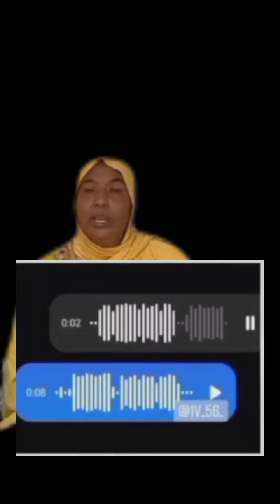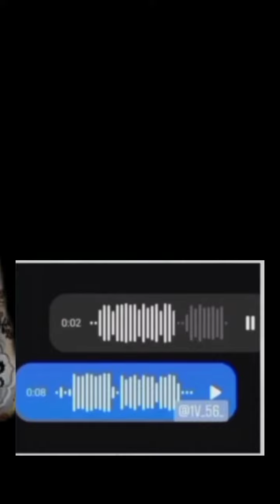وشهد شاهد من اهلها 👌تصريح لي فضح المستور🤫🤫